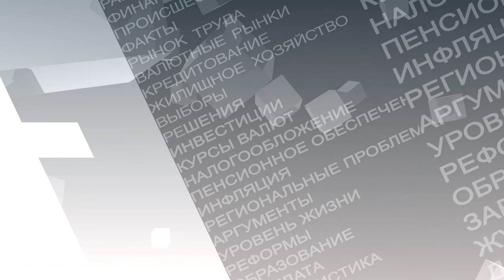"ВРЕМЯ ГОВОРИТЬ"."Космодрайв": в космос с семьёй!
Приключение в мир космических технологий! Парк «Космодрайв» начинает работу во Владивостоке! Всё, что сегодня человечеству известно о космосе, представлено на выставке в 47 интерактивных экспонатах.